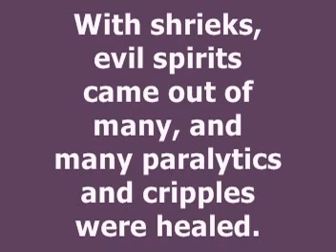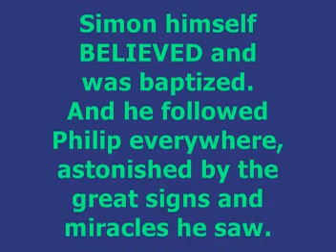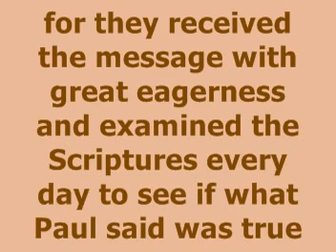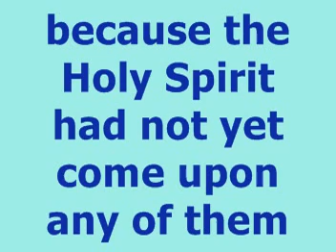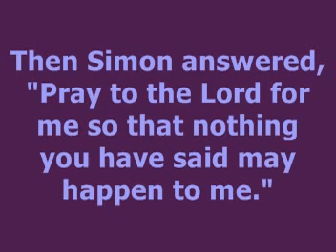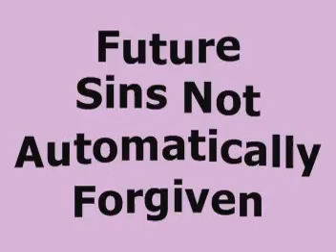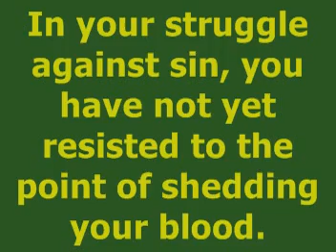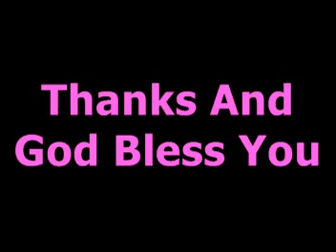Simon the Sorcerer from Samaria by Dan Corner EOMin.Org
Simon of Samaria was a sorcerer who amazed all the people with his magic. Then he believed the gospel preached by Philip, got saved and was baptized. But he didn't last long.

EvangelicalOutreach.Org